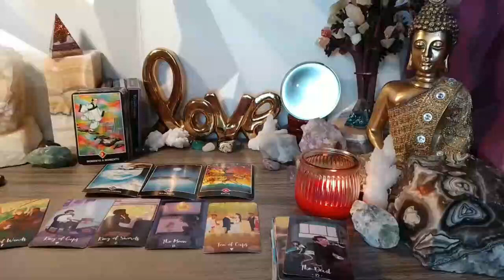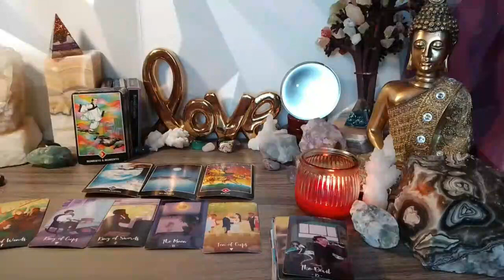GEMINI NEXT 48H 🥶MUST WATCH❗️AN UNEXPECTED MIRACLE HAPPENS…..😳🙏🏼 OCTOBER 2024 TAROT LOVE READING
Gemini Love
Gemini 2024
Gemini today
October
October 2024